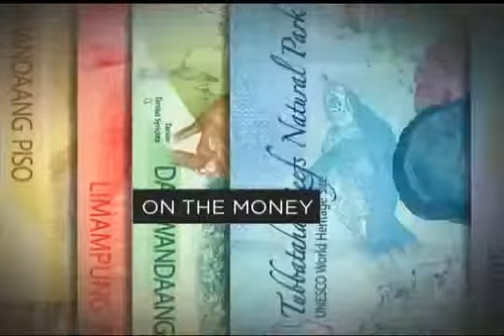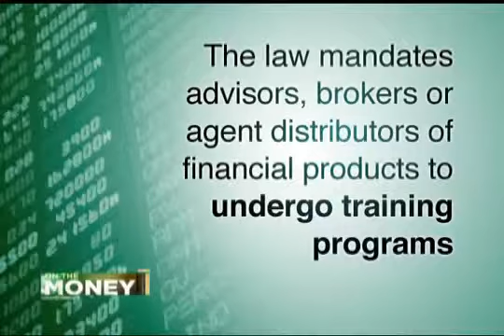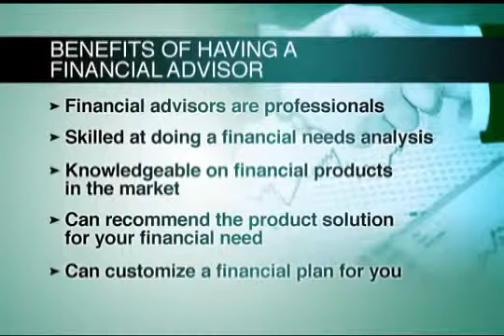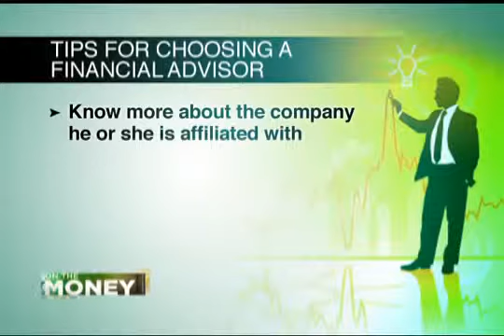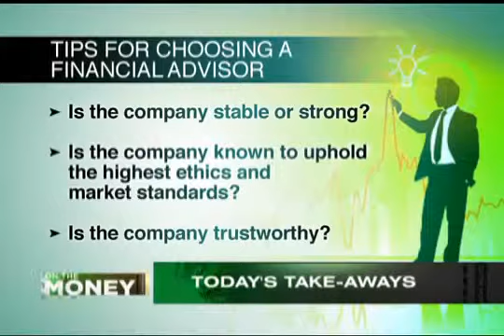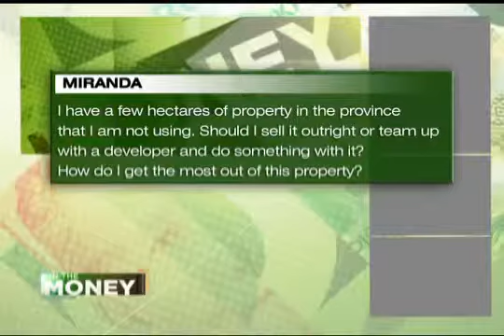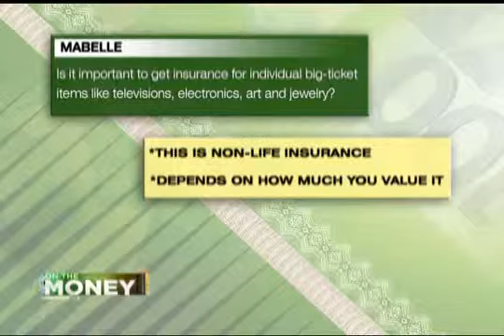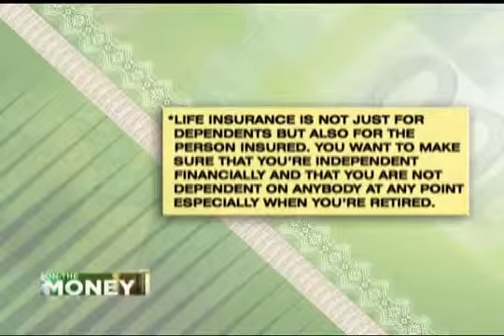2. Why You Need A Financial Advisor - ANC On The Money